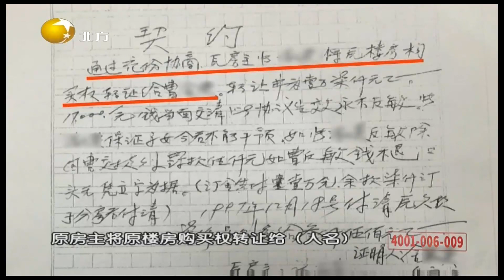老人买房三方签订契约，转让好处费交完后却过不了户丨情感面对面